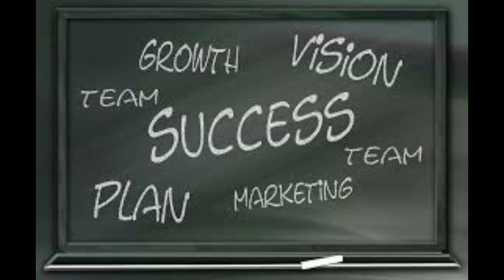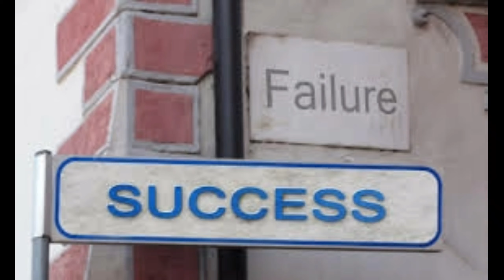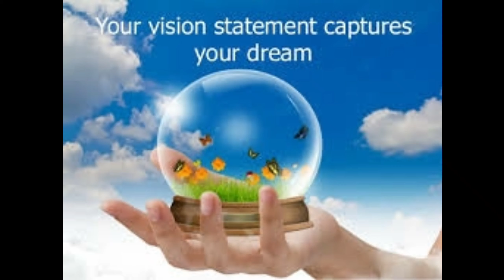VISION TO SUCCESS IN TELUGU BY INSPIRE CRADLE OF EXCELLENCE CHANNEL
VISION SUCCESS IN TELUGU BY INSPIRE CRADLE OF EXCELLENCE CHANNEL!